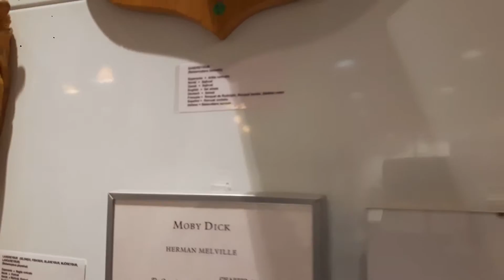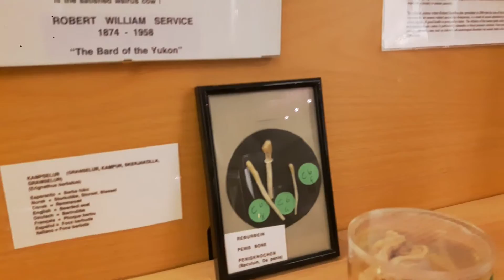Re-DICK-ulous!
Penises penises everywhere!
A visit to Iceland's Phallological museum. (What a load of dog's dicky... and bull's and whale's etc etc etc...)